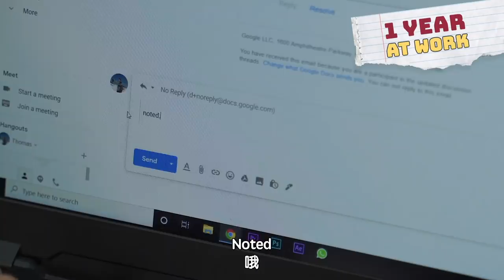1st Day vs 1 Year At Work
Do y'all think Thomas was fired?

Written by:
Lev Panfilov @LevPanfilov